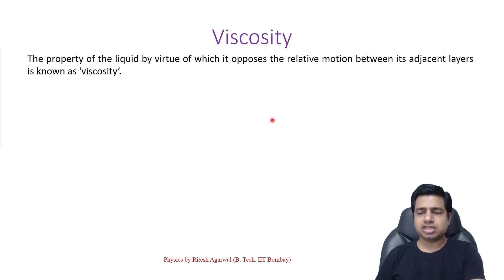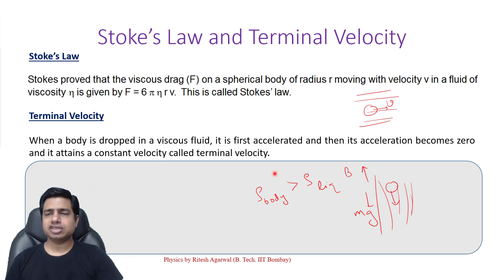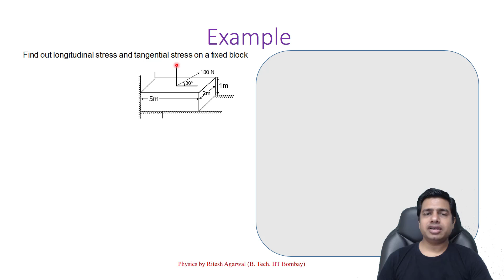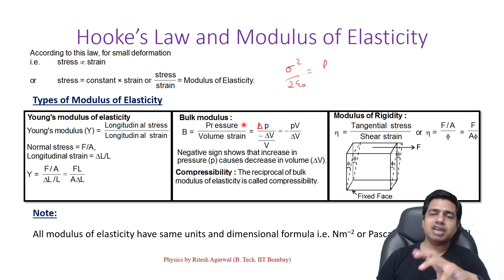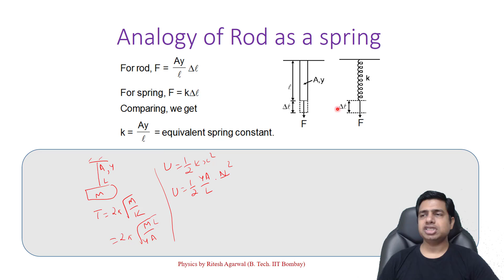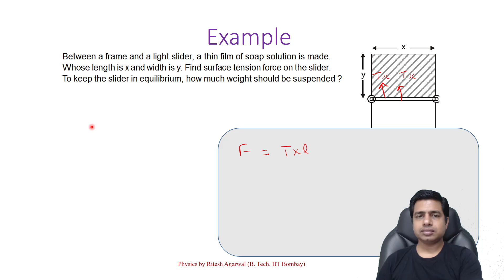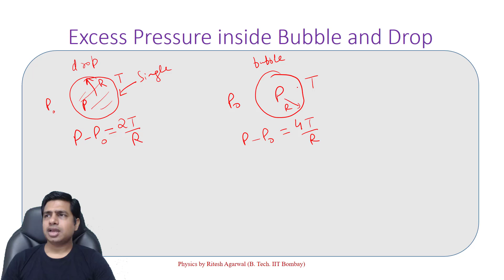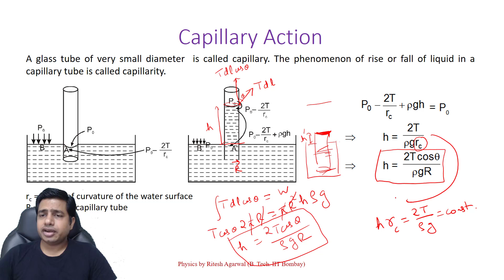Elasticity, Viscosity & Surface Tension || Day 18 || JEE & NEET 2022 Physics Crash Course by Ritesh